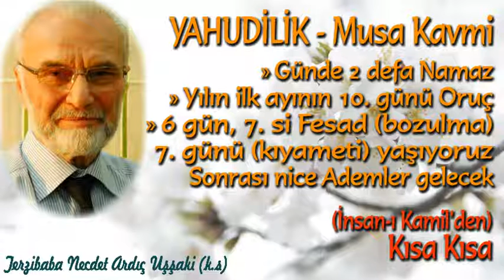Yahudiler, kıyamet, 6 gunde oldu, 7. günü yaşıyoruz - Kısa Kısa - (İnsan'ı Kamil'den)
Terzibaba Necdet Ardic ks
İnsanı Kamil Abdulkerim Ceyli (Cili), Abdulkadir Akçiçek Tercumesi

İnsanı Kamil Abdulkerim Ceyli Abdulkadir Akçiçek
İnsanı Kamil Abdulkerim Cili Abdulkadir Akçiçek
şeriat tarikat hakikat marifet